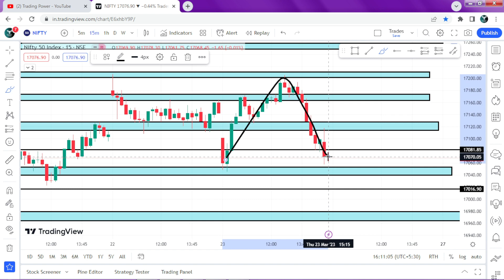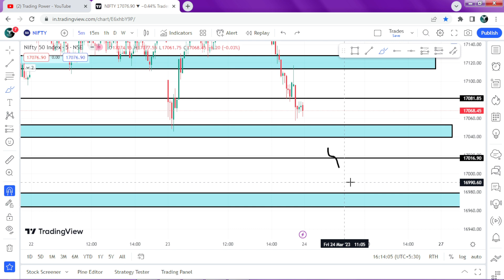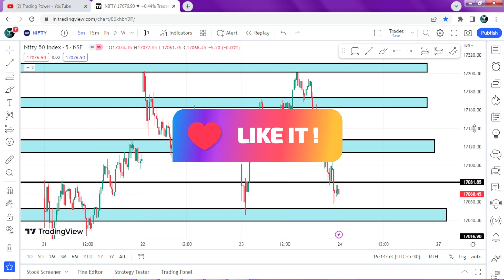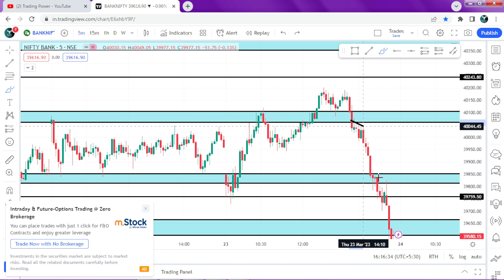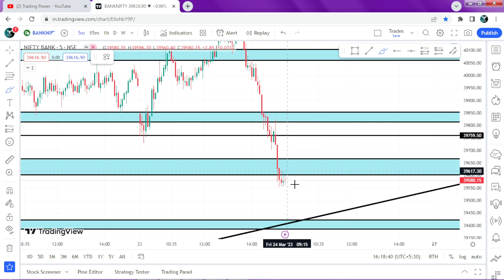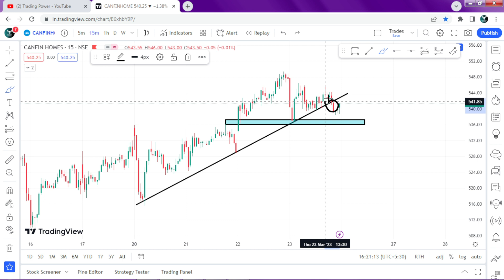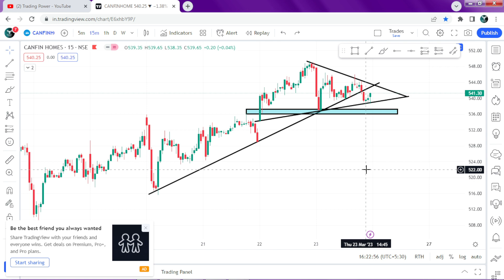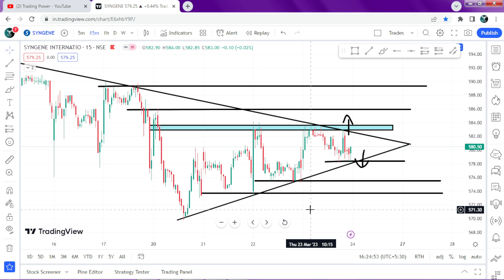Nifty Prediction For Tomorrow || Market Analysis For Tomorrow || Best Stocks For 24 Mar.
Market Analysis For Tomorrow || Nifty Prediction For Tomorrow || Best Stocks For 24 Mar.

Topics Covered :-
nifty analysis for 24 March Friday
bank nifty analysis for 24 March Friday
bank nifty expiry 29 March Wednesday
nifty expiry on 29 March Wednesday
market prediction for tomorrow bank nifty
nifty finance tomorrow prediction
nifty astro prediction for tomorrow
fin nifty prediction for tomorrow
banknifty prediction
stock market
share market
nifty prediction for tomorrow
nifty prediction
market analysis
live stock market trading
stock market advisor
stock market supremacy
market prediction
banknifty prediction
tomorrow bank nifty prediction in tamil
tomorrow gap up or gap down
Nifty outlook
nifty tomorrow
Bank nifty tomorrow
astro prediction on share market
stocks for today intraday
stocks for tomorrow trading
stocks for this week
market analysis
sensex today share price
finnifty
fin nifty
fin nifty index
finnifty stocks
finnifty share price
nifty financial services
nifty finance share price
nifty financial services index stocks
nifty financial services index
finnifty options
bse sensex index
sansex today
sensex
bse sensex
sensex index
bse index
todays sensex
live bse
sensex now
sensex share market
bse index today
sensex live
nifty finance index
dow jones live
nifty50
nifty share price
nasdaq index
sgx nifty
share price of tcs
share price of infy
sbi share price
hong seng index
dow jones futures now
dow jones
ril share price today live
dow live chart
hong seng index
sgx nifty index
pre market stock trading
nasdaq trading hours
smallcap sensex today